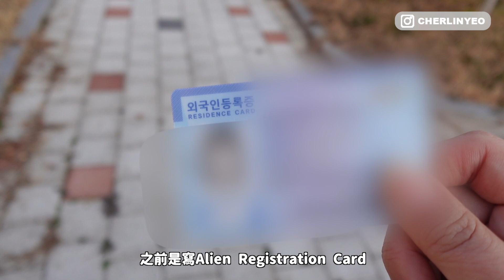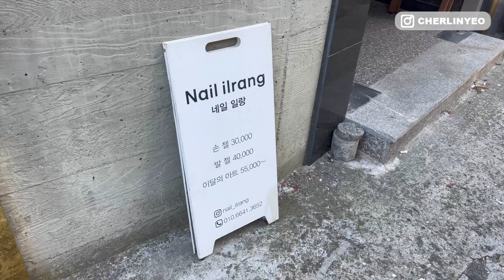🇯🇵 要去日本找他了！終於拿到新的的簽證了！還沒出國就已經在花錢了💰 、買新包包、出發前努力保養自己維持最好的狀態！（部分合作） l Cher is chercher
去日本前好好保養自己！
這次跟大家介紹的ULIKE脫毛儀真的很方便！
在家裏隨時隨地都可以進行！一邊看電視也可以！睡覺前也沒問題！
重點是一點都不痛！這個太讚了！
這次的團購價也很讚！有高達8折！
這個完全比你去做醫美值得太多了！！大家買起來～

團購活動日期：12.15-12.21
團購贈品（買1送7）：衝牙器*1 電動牙刷*1 電動牙刷頭*1 蘆薈膠*1 身體乳*1 刮毛刀*1 護目鏡*1 （價值RM 1409）

1.藍寶石Air 冰晶綠
原價RM 1199
團購價 RM 999

2.藍寶石Air 墨綠綠
原價 RM 1269
團購價 RM 1129